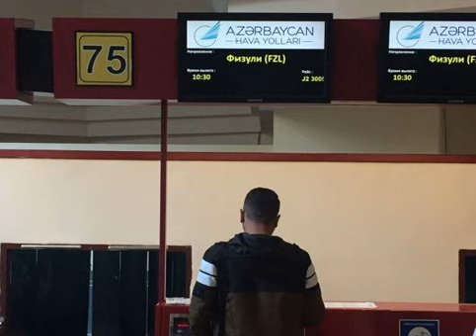Перший літак приземлився в аеропорту звільненого Карабаху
У міжнародному аеропорту Фюзулі (Азербайджан) здана в експлуатацію злітно-посадкова смуга довжиною 3000 метрів і шириною 60 метрів.

5 вересня 2021 року пасажирський літак Airbus A340-500 азербайджанської державної авіакомпанії AZAL здійснив пробний рейс з Баку до першого аеропорту звільненого Карабаху. Час польоту пасажирського літака за маршрутом Баку — Фюзулі становить 35 хвилин.

Також цього дня в аеропорту Фюзулі приземлився один з найбільших вантажних літаків — Boeing 747-400, що належить азербайджанській авіакомпанії Silk Way. Цим літаком в Карабах вперше були доставлені вантажі повітряним шляхом.